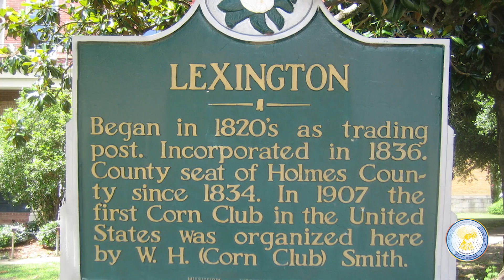An Historical View of the Church Of God In Christ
In honor of Black History Month the Church Of God In Christ provides a historical view of the denomination.